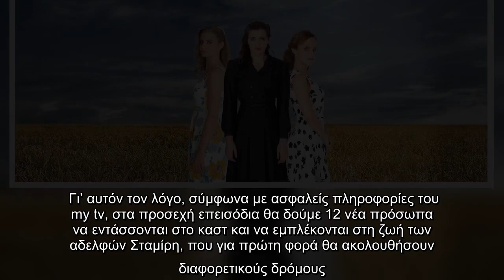Άγριες μέλισσες spoiler: Αυτά είναι τα 12 νέα πρόσωπα που μπαίνουν στη σειρά